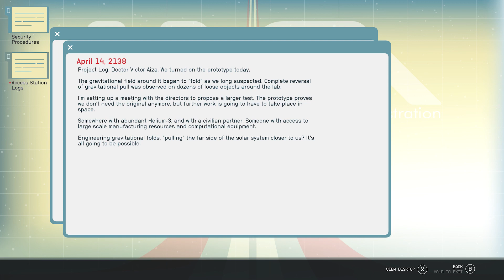I finally learnt the truth, and it's stranger than we could have imagined!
Plus got to actually go somewhere I've been to in real life!

Chapters
Intro: 0:00
Researching Religion: 0:20
Hunting For the Truth: 1:56
Meeting the Starborn: 3:44
The Moon & Earth: 4:51
The Truth & The Outro: 6:43